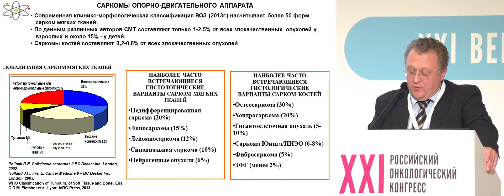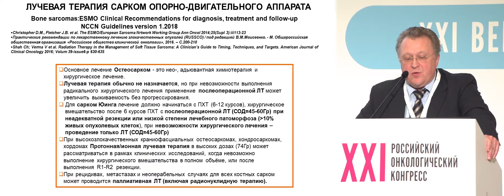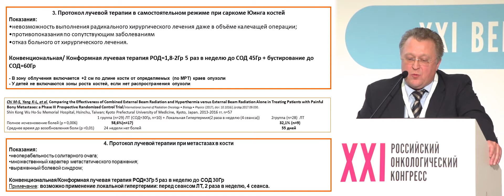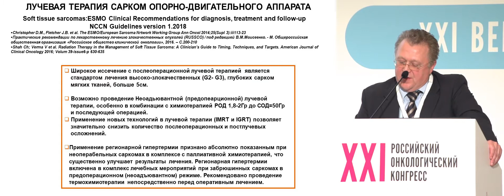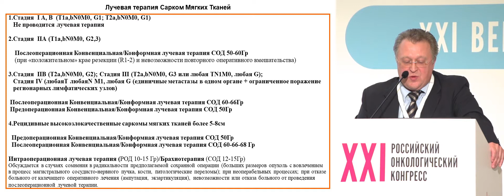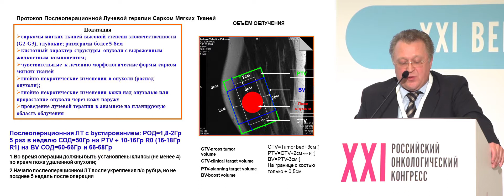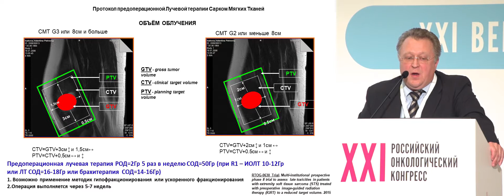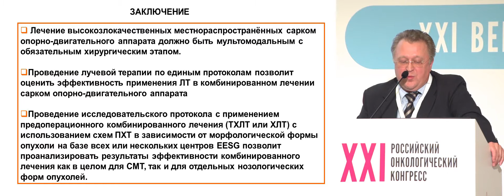Протокол EESG. Лучевая терапия опухолей опорно-двигательного аппарата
к.м.н. Зубарев Алексей Леонидович (Обнинск)